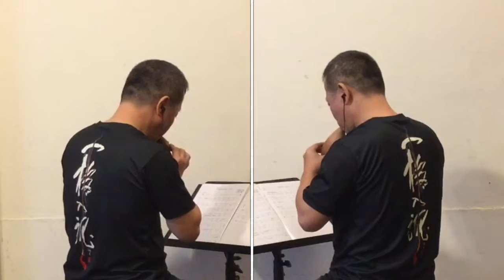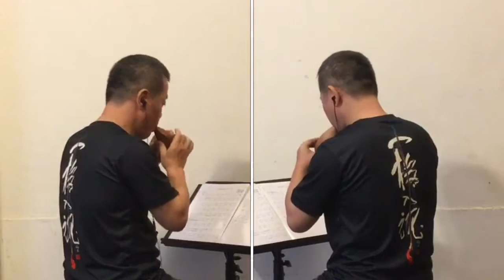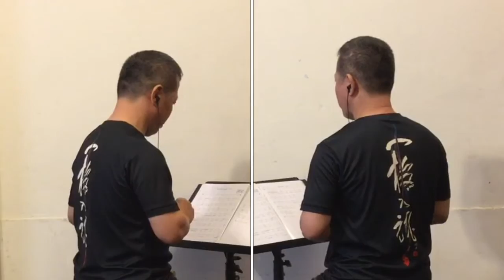Scarborough Fair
傳奇民謠「史卡博羅市集」(Scarborough Fair)
與「綠袖子」(Green Sleeves)並列英格蘭最有名的民謠。
這是一首古老的「謎歌」(riddle song)⋯⋯
用一些很難達到的要求，來考驗對方對自己的感情。
歌詞中提到的四種香藥草：
「巴西利」、「鼠尾草」、「迷迭香」和「百里香」
代表愛情的「甜蜜」、「力量」、「忠誠」與「勇氣」
這其實是一種含蓄的愛的表現。